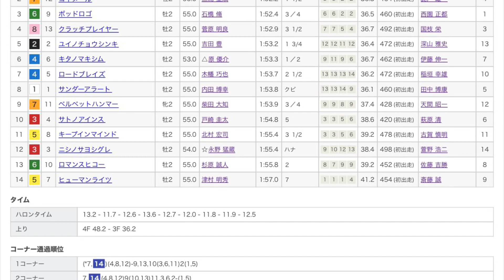7/15 福島5R 新馬戦 レース映像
7/15 福島5R新馬戦レース映像です！

1着　エコロマーズ
2着　コイヌール
3着　ポッドロゴ